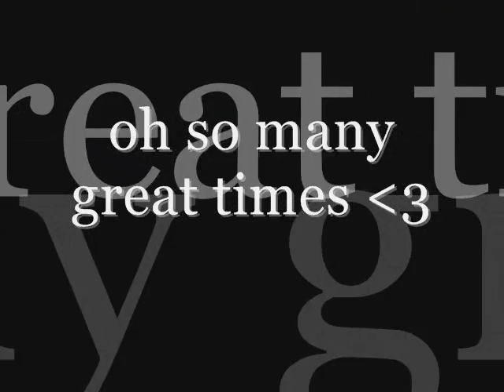Goodtimes !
good timess !